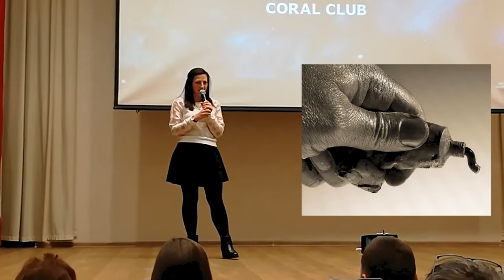Экзема и лишний вес Результаты Coral Club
Приглашаем  всех желающих  на уникальную программу "ИЗМЕНИ СЕБЯ"
- это отличный, лёгкий и весёлый способ развития здорового образа жизни, а также рекламы Вас и Вашего бизнеса.

  Девиз и уникальность проекта: "ИЗМЕНИ СЕБЯ" уже стал визитной карточкой нашей команды и эти изменения касаются различных сторон жизни, здоровья и успеха.
Наша программа рассчитана на 21, 45 или 90 дней.